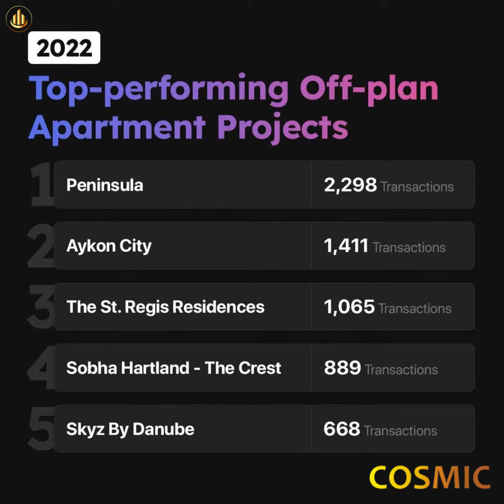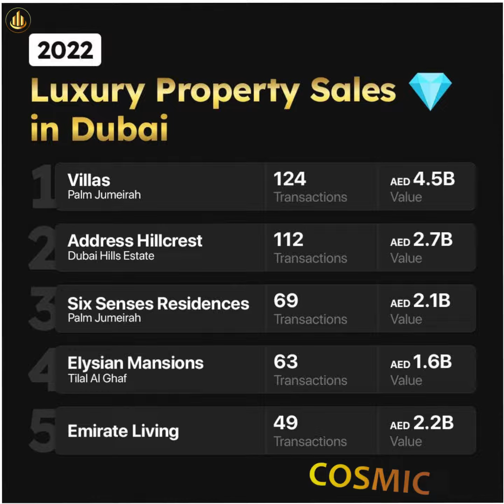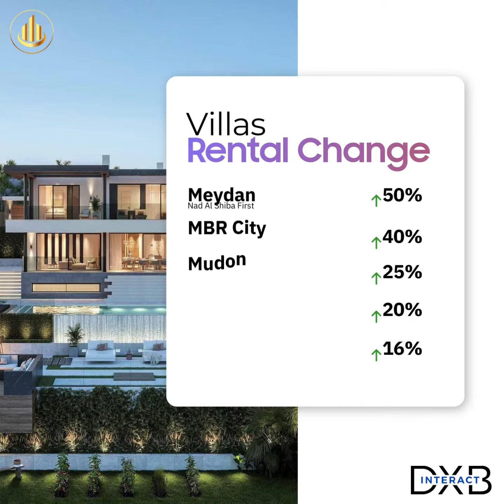Dubai Real Estate 2022 Highlights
Our Dubai team is an experienced team and has been working for the last 10-12 years in the UAE market, serving 100’s, Happy Clients.

We help you to buy the property of your dreams in Dubai. Our Expert team take all responsibility from Buying/Selling to Renting your property, Rent Agreements, collection and depositing the rent in the Client’s Account, Maintenance of Property.

Best Properties
Best Prices
Home Loan from 3-4% for Indians
Free Dubai Trip to Family

Dubai Office : SHA-523 Palm Jumeriah, Dubai, UAE
India Office : GC-108 Gold Crest Aditya Mega City, Indirapuram